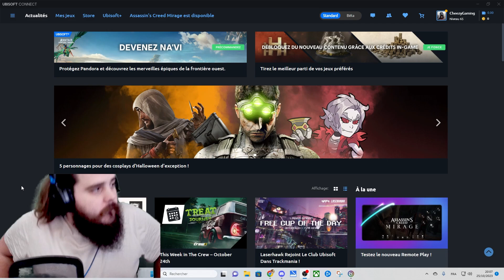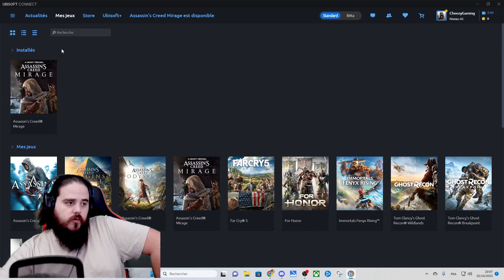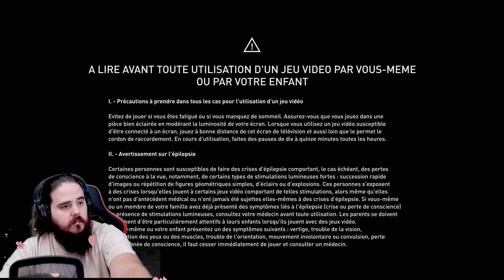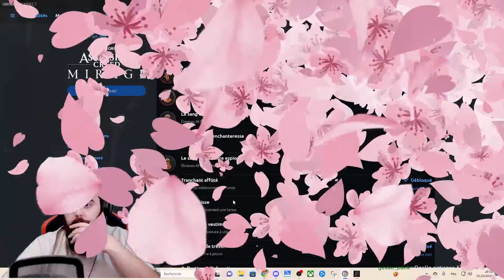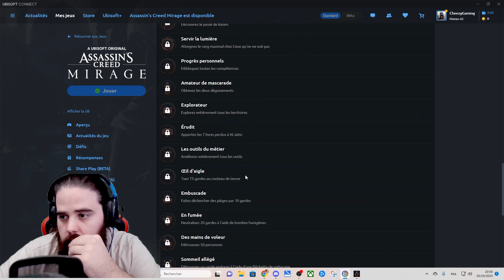ON S'ESSAIE AU 100% - (Assassin's Creed Mirage #11)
Assassin's Creed Mirage : Etant un grand fan de la saga Assassin's Creed depuis le tout début, j'attendais impatiemment la sortie de cette suite après tous ce qui était annoncé dans la MétaHistoire de fin de Assassin's Creed Valhalla. Allons-nous être emmerveillé ? Allons-nous être déçu ? Vous le découvrirez durant ce Let's Play !